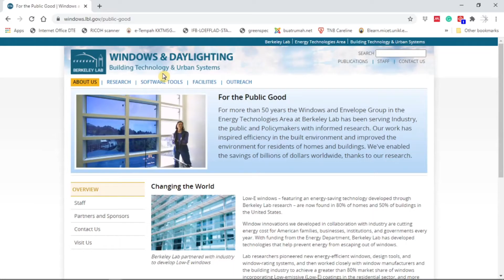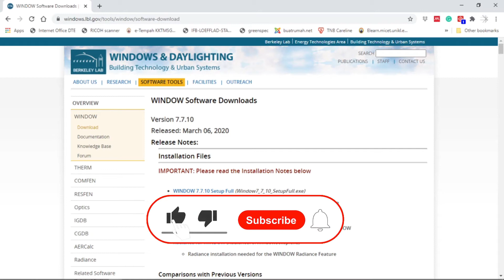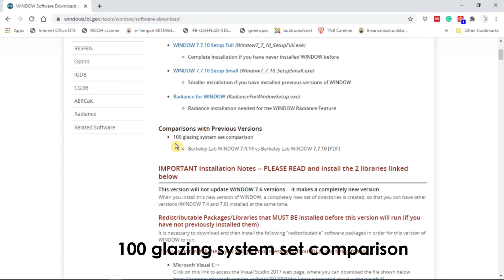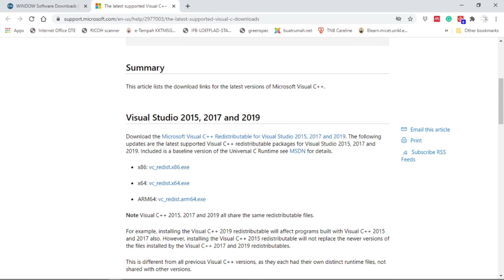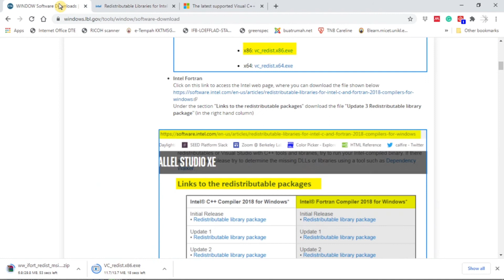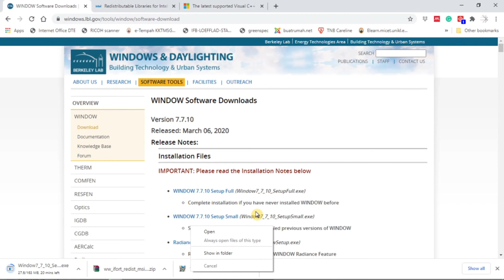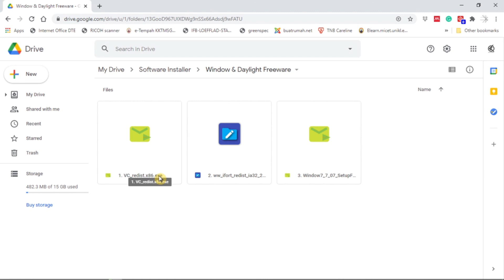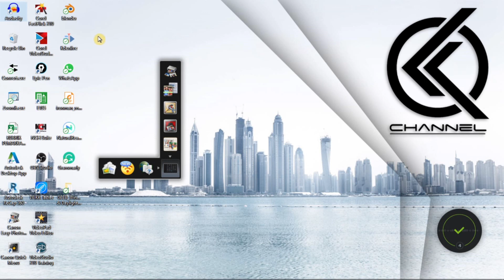🔴 How To Install WINDOW 7.7.10 Released March 06, 2020